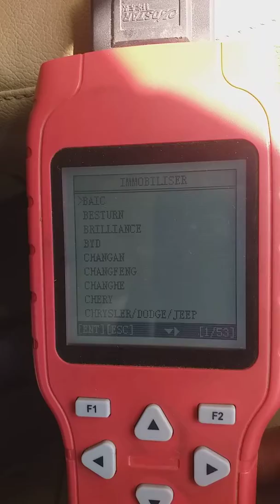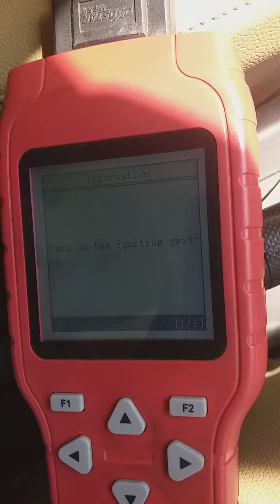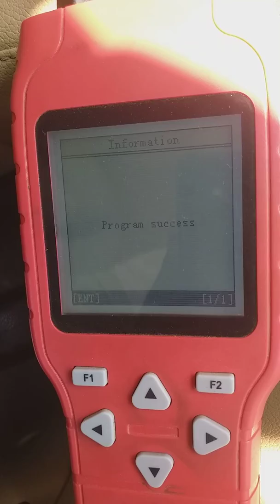Honda City key programming